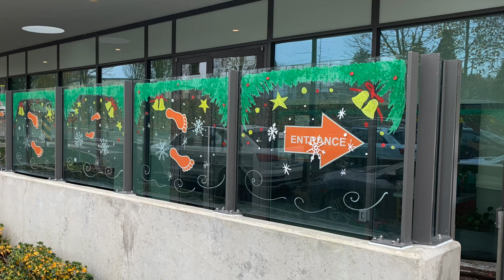Holidays at Marpole Oakridge Family Place